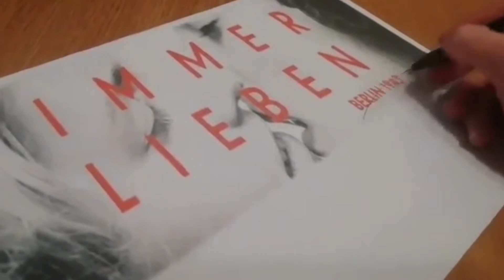ibleibdahoam mit dem Rotierenden Theater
Als die Pandemie uns stoppte blieb uns nichts anderes übrig als JEDER FÜR SICH ALLEINE ZU HAUSE ZU SPIELEN und zwar:
holen wir nochmal unsere alten Stücke aus der Schublade, weil uns die Erinnerungen daran glücklich machen. Euch hoffentlich auch!
Viel Spass mit unserer Collage von Zitaten aus unserer Rotierenden Historie zur aktuellen Lage im März 2020!

Musik von der Band LAEDS, aus dem Soundtrack zu unserer Aufführung von Alice im Wunderland